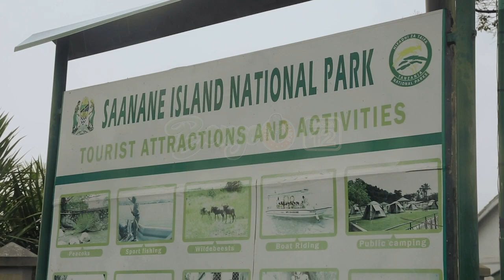Opening.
Tazama Full Episodes mpya za BSS SEASON 12 kwa wakati kwenye ST Swahili kila Jumapili saa 3 usiku, kupitia dikoda ya Startimes au App ya Startimes ON
:Vionjo vipya (BSS EXTRA) ni kila jumatatu, jumatano na Ijumaa saa 2:30 usiku ndani ya StarTimes Swahili Channel